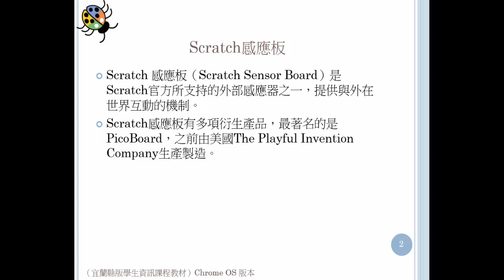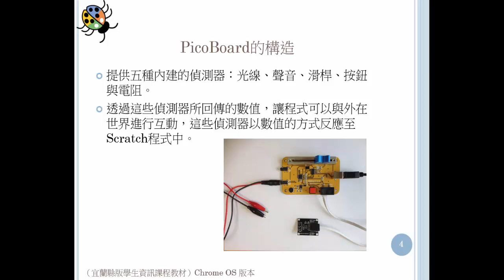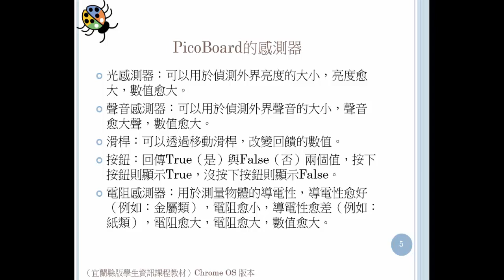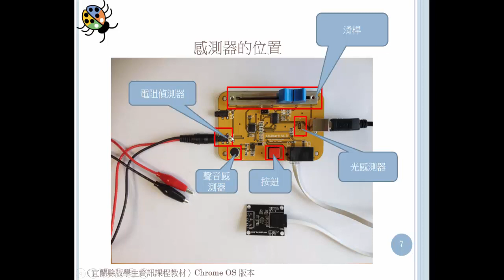PicoBoard的構造 19 1 2 m